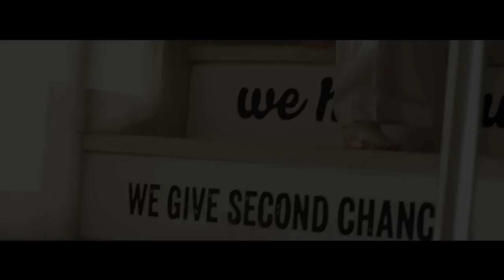EVA - Shume te dua por s'te kam (Official Video)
Official Audio by Eva
Video by ProVideo